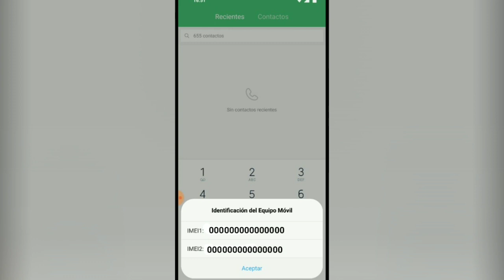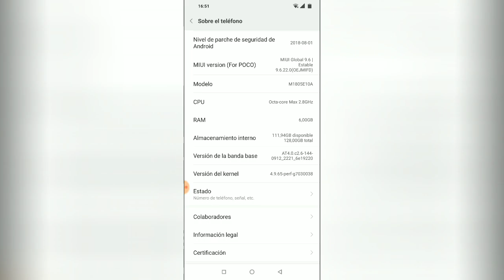saber o ver IMEI del móvil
Os dejo el video cómo averiguar vuestro número IMEI del móvil o celular de manera rápida y sencilla